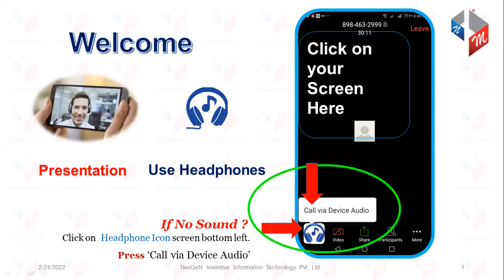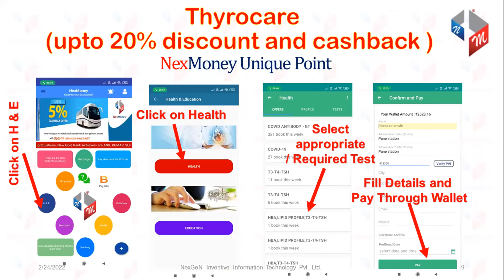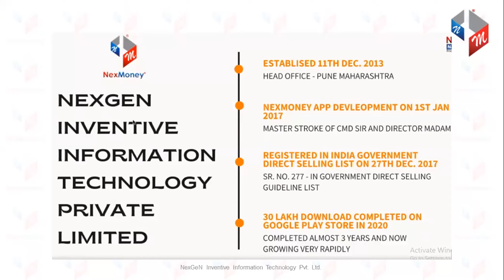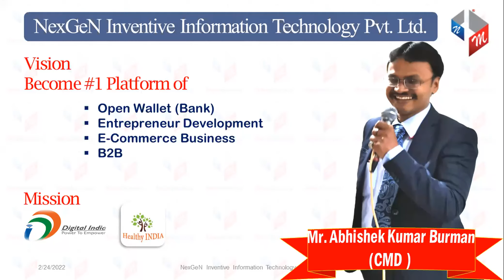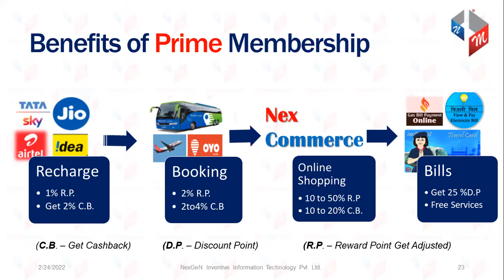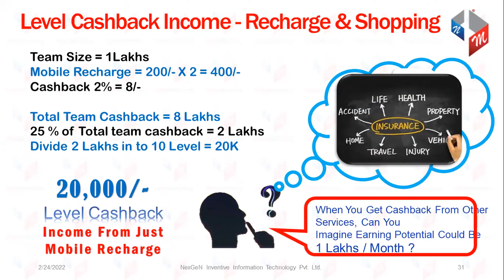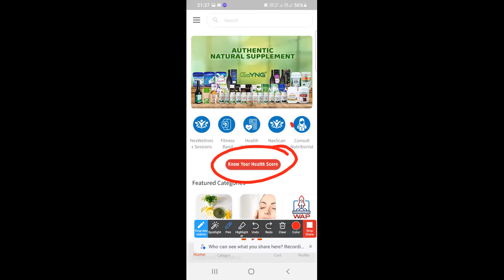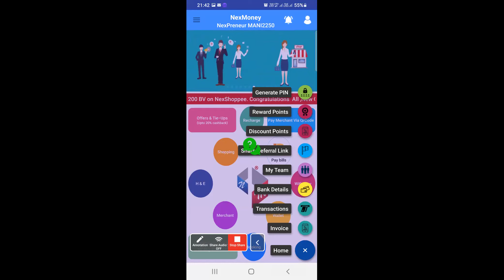NexMoney TELUGU Presentation CONTACT#8099493514/9246152314